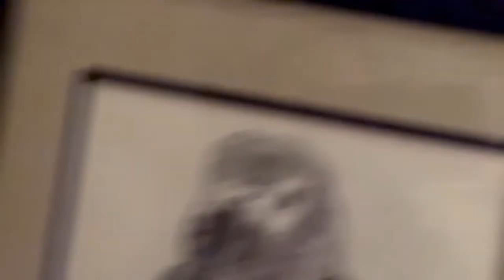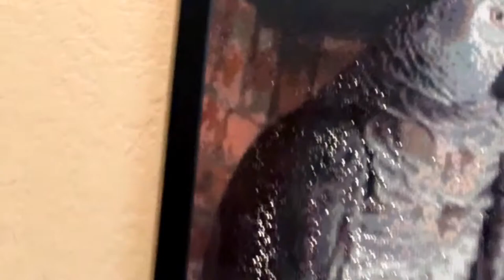🔴🐦Einstein Parrot LIVE! 3/10/2024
Welcome to Sunday with Einstein! Einstein is doing well. He was a little on the quiet side so we headed down the hall to the condo room. Still quiet, but Marcia got the idea of hiding the camera! 😂 He then started talking about 45 minutes into the stream and talked for about 15 minutes.

Regarding Super chats:  Money received from Super chats is donated to The Wings of Love Bird Haven and The Oasis Sanctuary. Super chats are not tax-deductible.
The Wings of Love Bird Haven
and/or
The Oasis Sanctuary